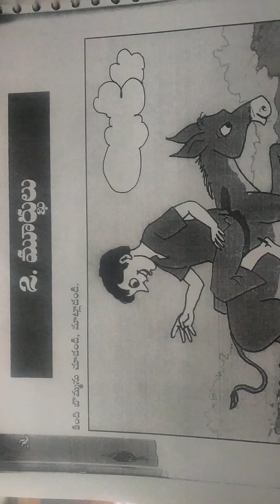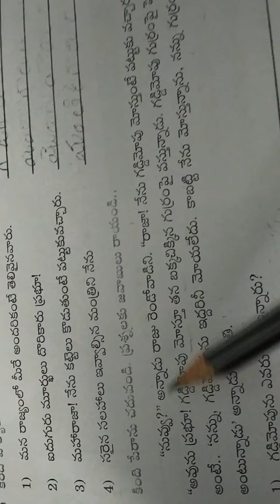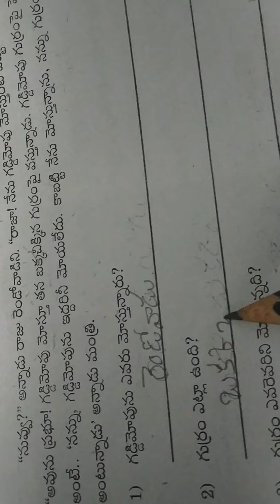8TH CLASS TELUGU 04 AUG 2021